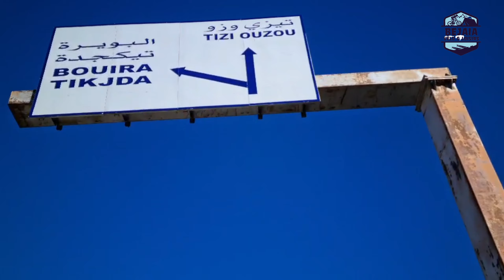BVL sur les hauteurs du Djurdjura plus précisément à Aswel خرجة إلى🚵أعالي جرجرة و مناظر تحبس الأنفاس